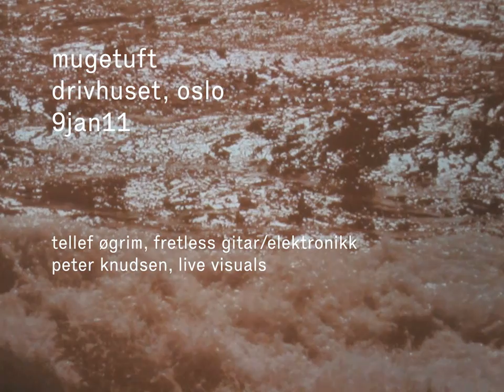Samples of mugetuft at drivhuset, oslo - 9jan11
From a concert at Drivhuset, Oslo with Tellef Øgrim, fretless guitar/computer and Peter Knudsen, live visuals.

Mugetuft is a norwegian project exploring relationship between live sound and live visuals.